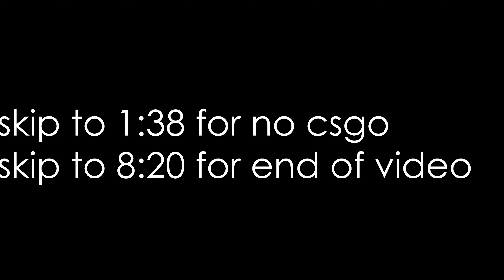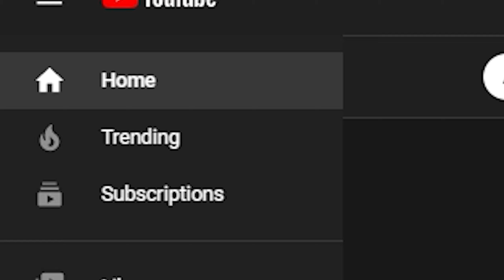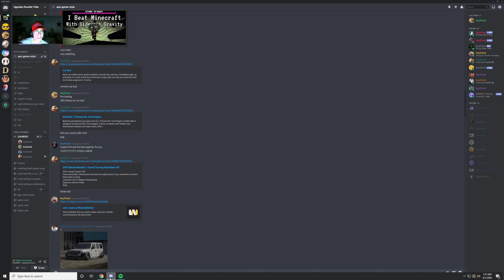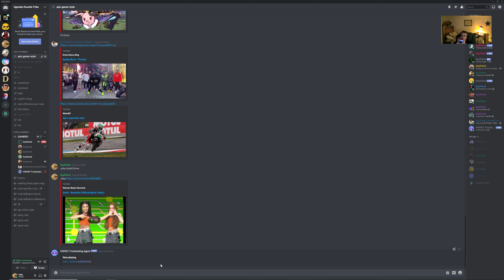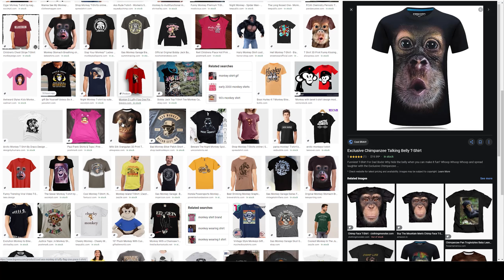Typical Minecraft Video.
thats it dude thats it mannn no csgo no desktop no cod no minecrft nooooobooooononooo